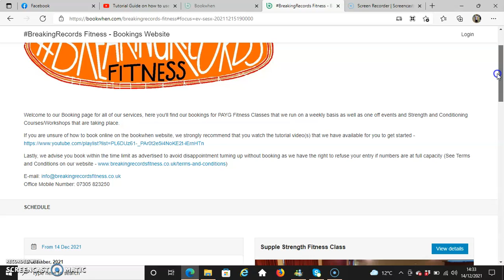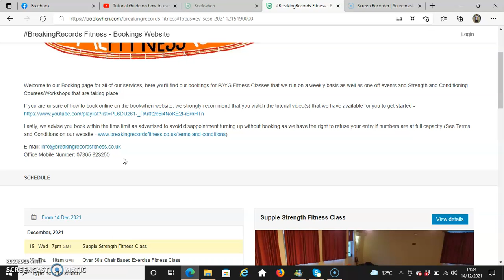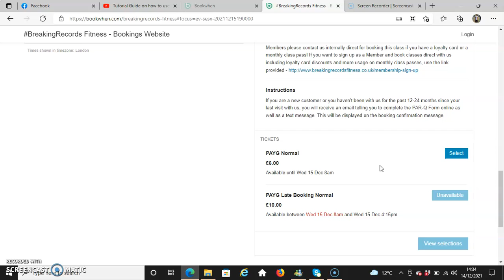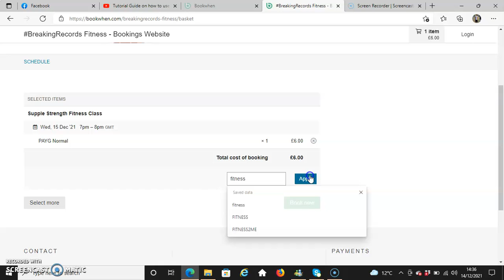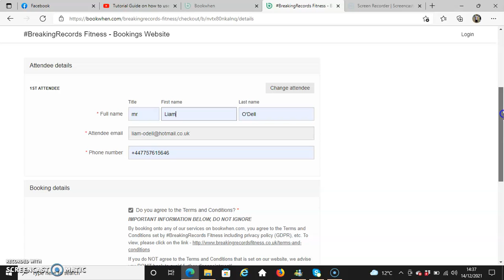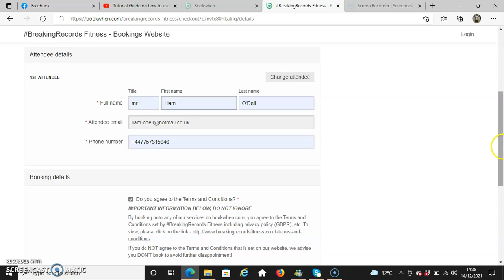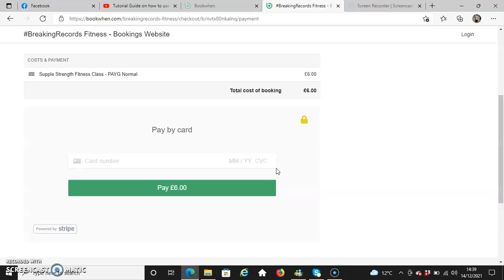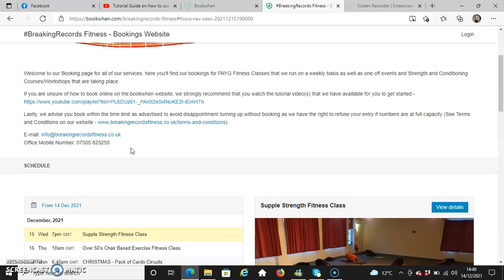NEW - Tutorial Guide on how to use the bookwhen online booking platform (part 1)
In this video explains more about a single booking or multiple bookings on PAYG basis.

New - this is a demonstration of booking online and paying using Stripe